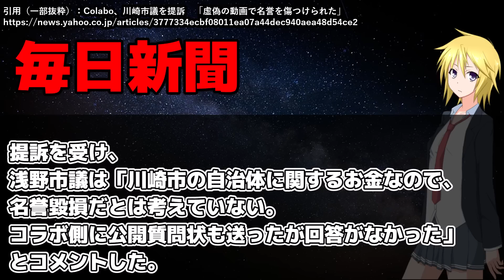仁藤夢乃、正気か？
えぇ……（困惑）　／👍Goodボタンを押して支援よろしくお願いします！